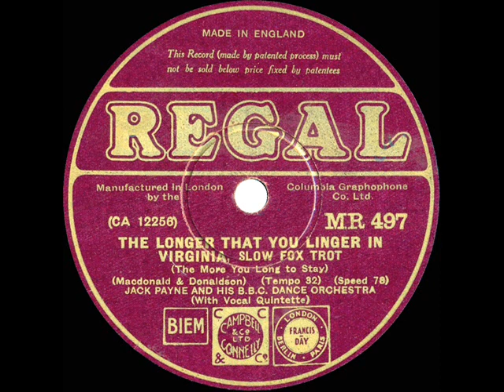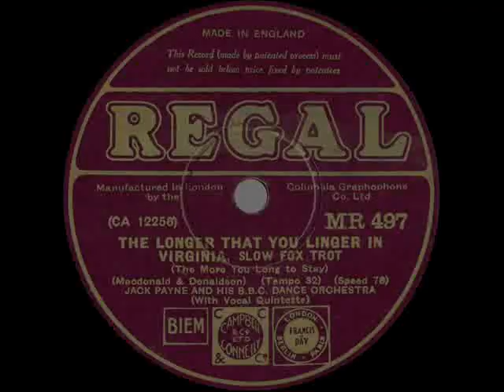1931 Jack Payne-BBC Dance Orch. - The Longer That You Linger In Virginia (Maestros, vocal)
Transferred from 78rpm Regal MR-497 - The Longer That You Linger In Virginia (The More You Long To Stay) (MacDonald-Donaldson) by Jack Payne and his B.B.C. Dance Orchestra, with vocal quintette, recorded in London December 4, 1931 .